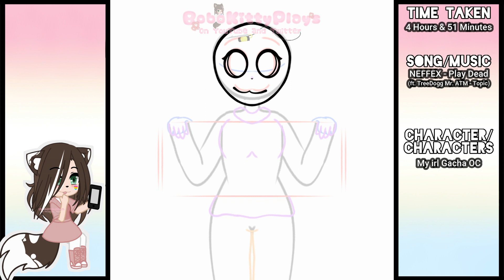Speed Edit || irl OC || Gacha Club || 2 Years On YouTube Special (FW)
ℂ𝕙𝕒𝕣𝕒𝕔𝕥𝕖𝕣𝕤 𝕌𝕤𝕖𝕕:
irl Gacha OC

𝔸𝕡𝕡𝕤/ℙ𝕣𝕠𝕘𝕣𝕒𝕞𝕤:
❥ Gacha Club